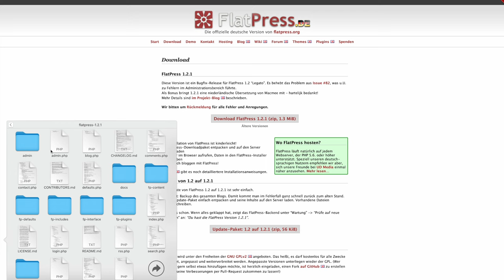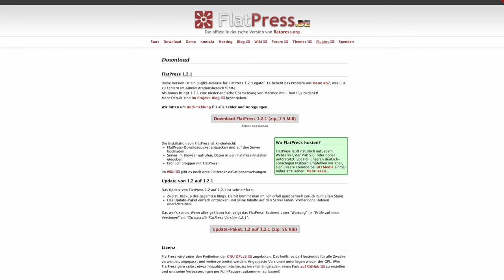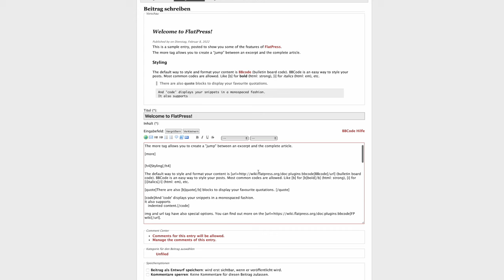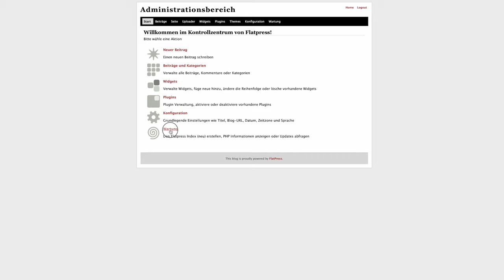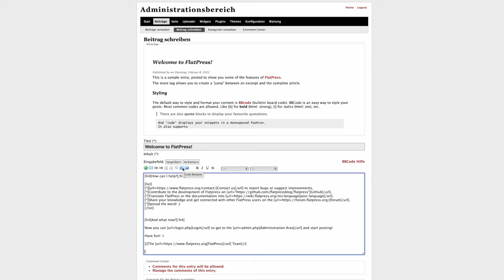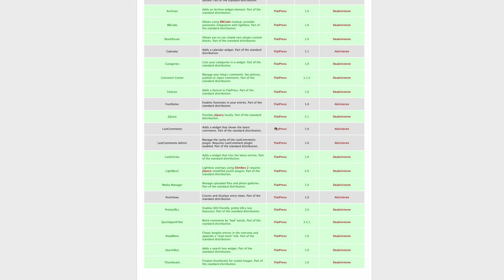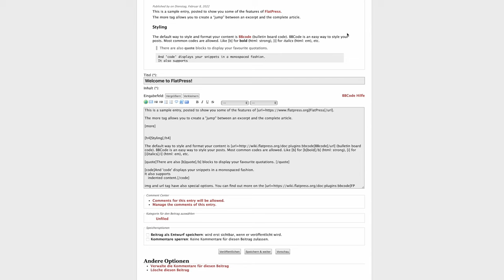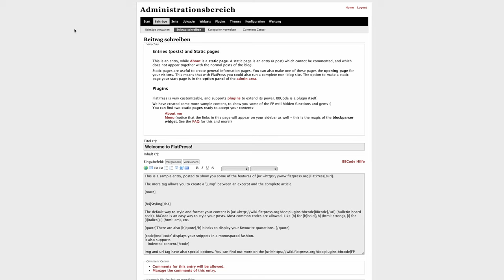Schmale Blog Software ohne Datenbank, FlatPress ausprobiert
Kürzlich habe ich die schmale Blog Software ohne Datenbank, FlatPress ausprobiert. Hier geht es zur Webseite